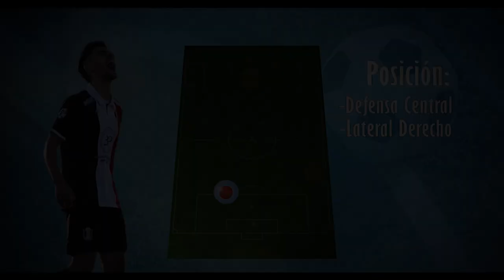Santiago Ruiz ● Passes, Assists, Defensive Skills, Highlights ᴴᴰ